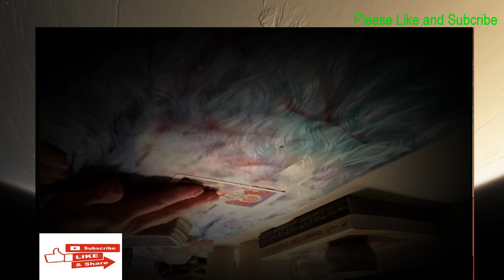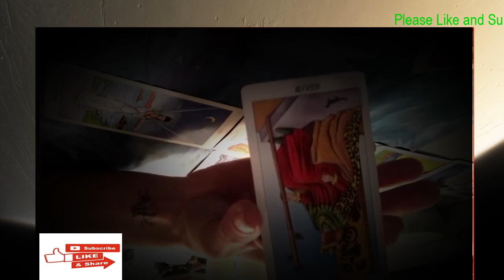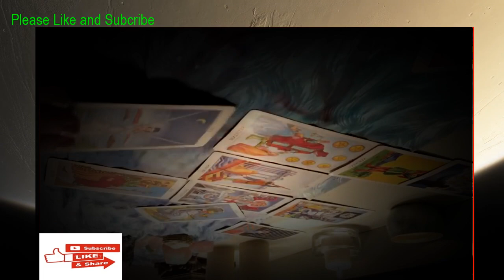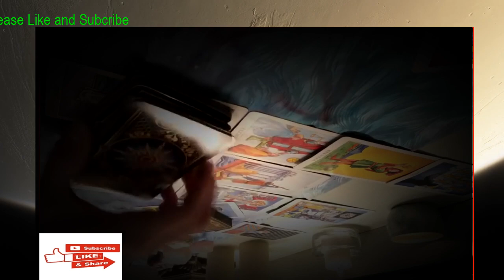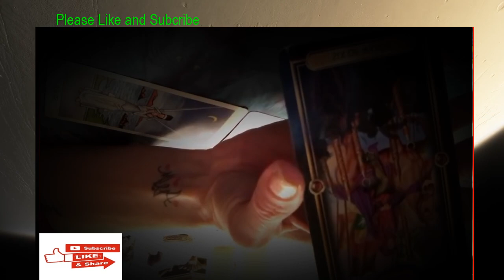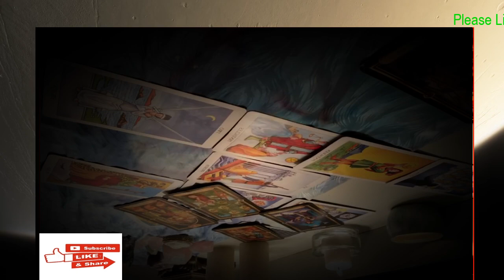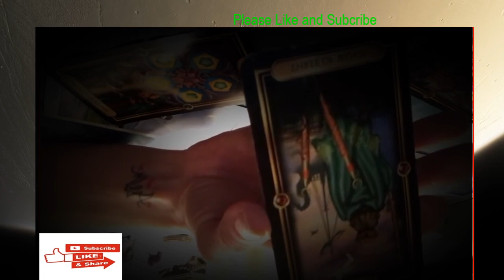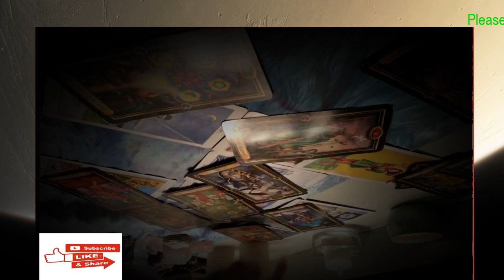Gemini Love ❤️ “They still want to put in the work."- Tarot ❤️ Reading